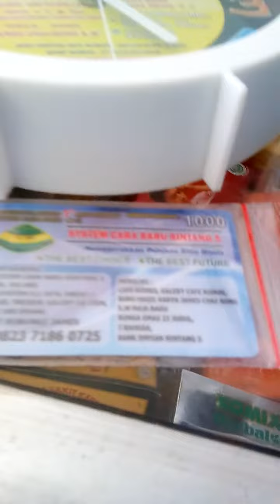79(1)GRATIS JAM DINDING,1018 ANGGOTA SUDAH BERGABUNG DI SYSTEM CARA BARU BINTANG 596.442)TONTON SY